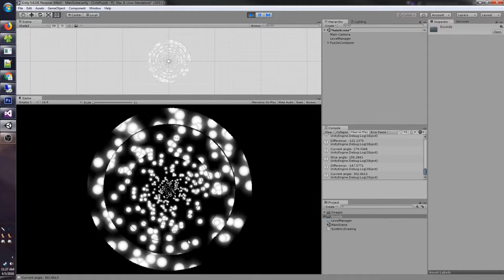game test 2